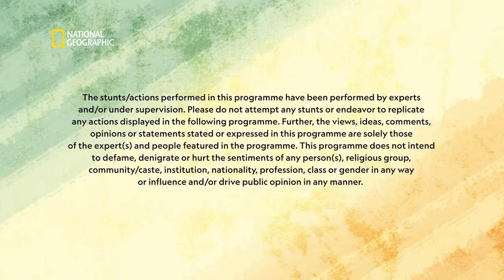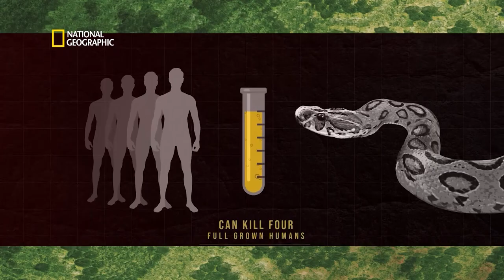Keep The Children Safe | Snakes SOS Goa’s Wildest | Full Episode | S01-E03 | National Geographic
A spate of calls leads Ben and Louise from one thrilling rescue to another – on the first location, they come face to face with two deadly snakes! Watch this thrilling escapade with Ben and Louise on Snakes SOS: Goa’s Wildest, Season 1 Episode 3.